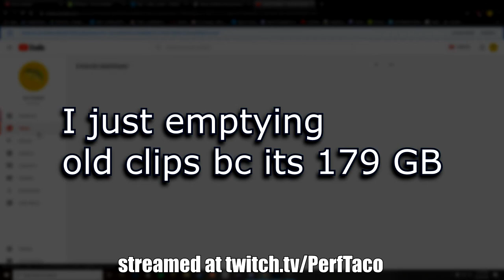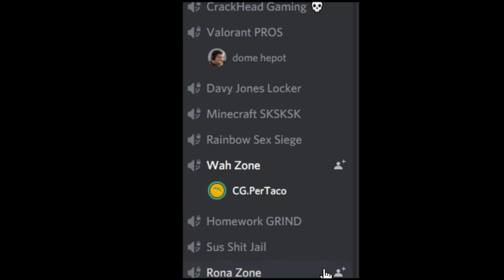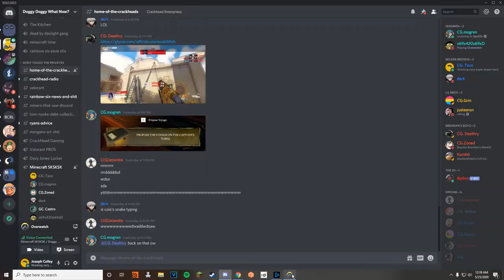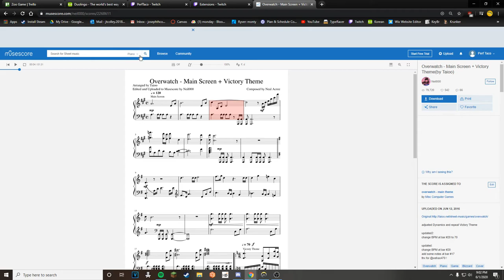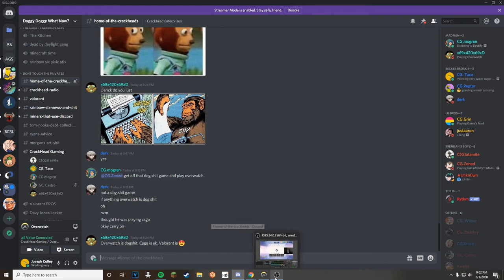PerfTaco's Trash 1